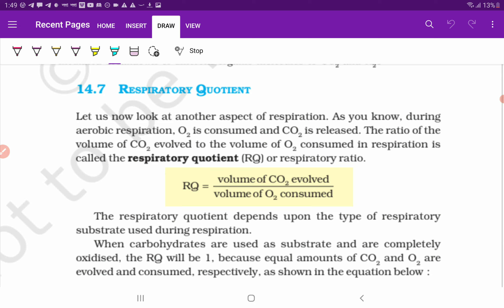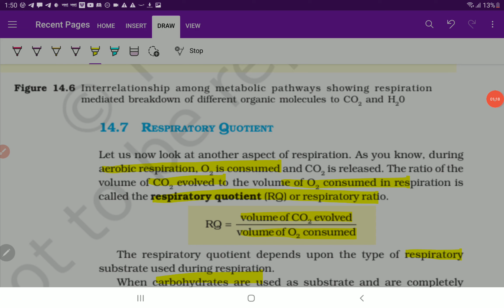Class 11 Biology chapter 14(14.7) Respiratory Quotient NEET UG Exam CUET CBSE | PCMB DIGITAL GURUKUL